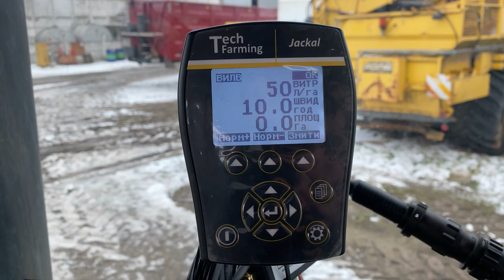Ще один Horch Maesro з системою внесення РКД